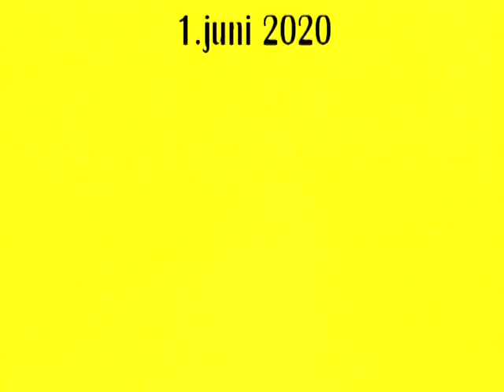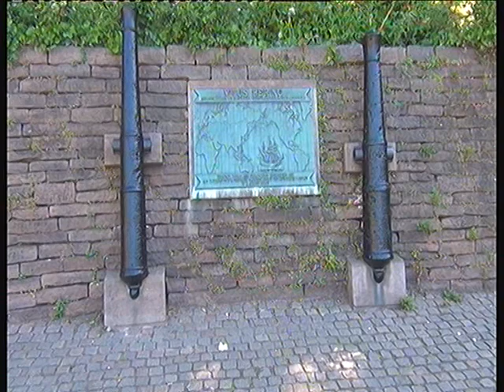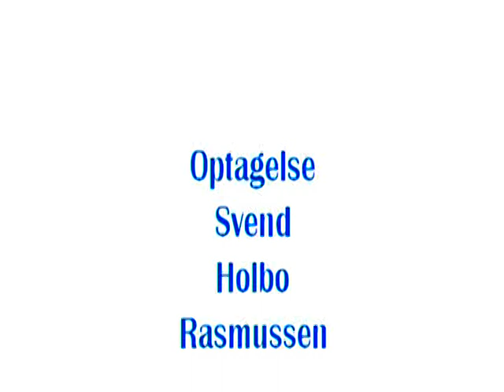Dejlig Solskinstur i Vitus Berings Park i Horsens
Fuglefløjt og skønne blomster.